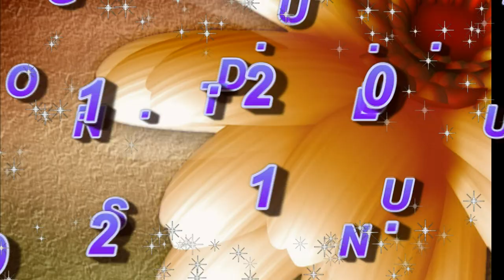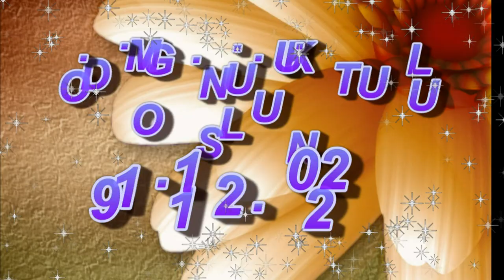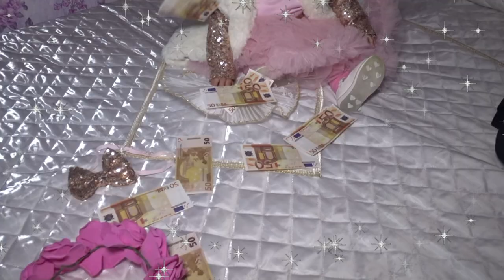ALMiRA PRENSES DOM GUNU 1 YAS 19.011.2022